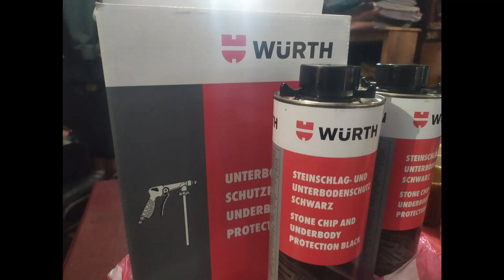Wurth Rust proofing underbody of a car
wurth under body protection
applying to suzuki Celerio